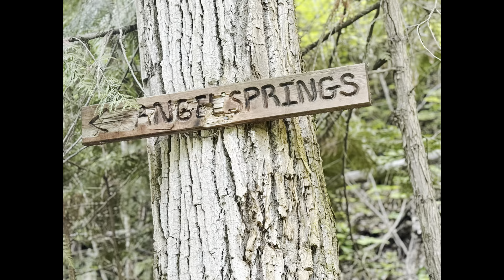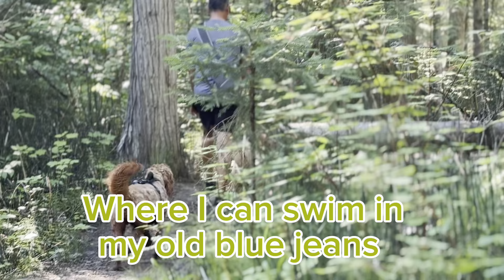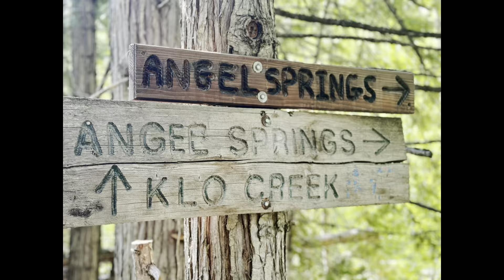Does Heaven have a Creek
What a beautiful hike today at KLO creek.  It was so hot out so the boys loved getting lots of creek access and they met a new friend, Tucker.